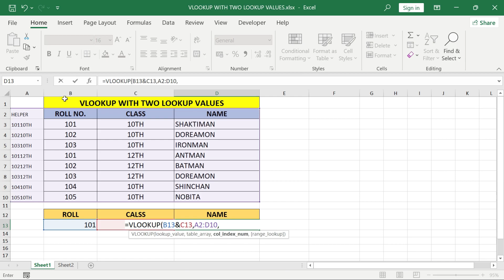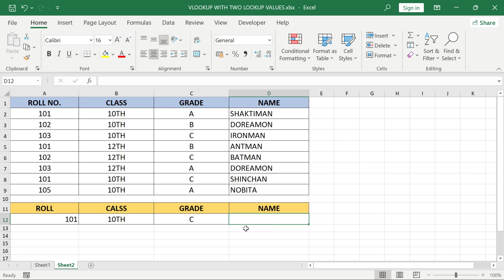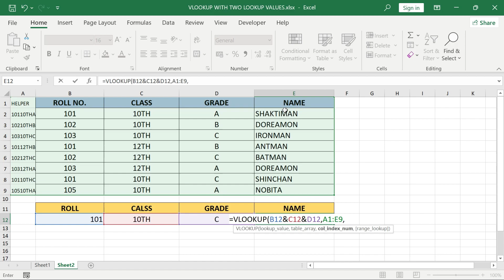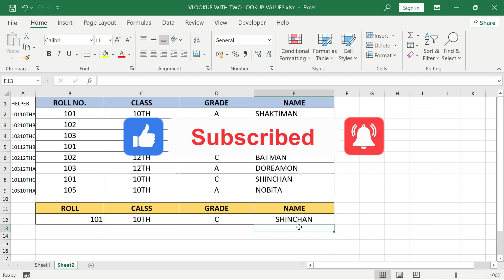VLOOKUP with two lookup Values in Excel | Multilookup in hindi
VLOOKUP with two lookup Values | Multiple Criteria in Lookup | Multilookup in hindi

Topics Covered in this video:
1) Vlookup with multiple criteria in Excel
2)  How to find data on the basis of two lookup values
3) applying vlookup for more than 1 lookup value

About this video:
In this video,you will learn how to use vlookup with multiple lookup values in excel. In this video you will learn how to find  name on the basis of class and roll number in excel. please complete watch this video for better understanding.